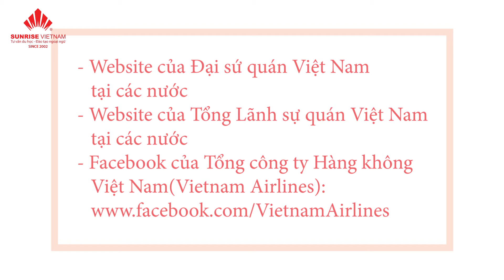Tình hình du học Úc và Mỹ mùa Covid | Bản tin Sunrise